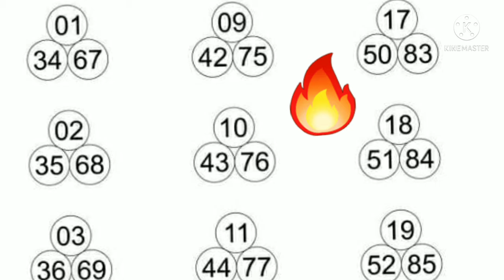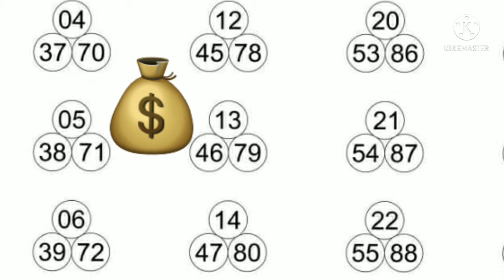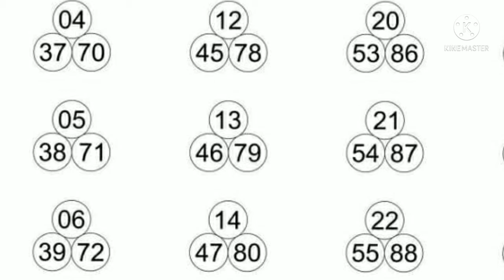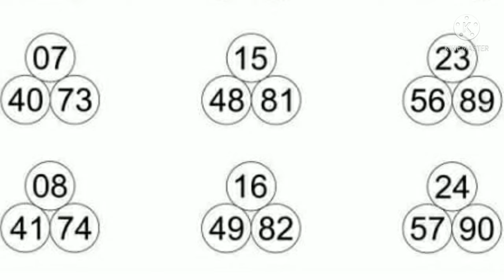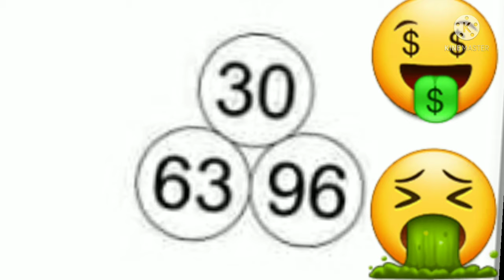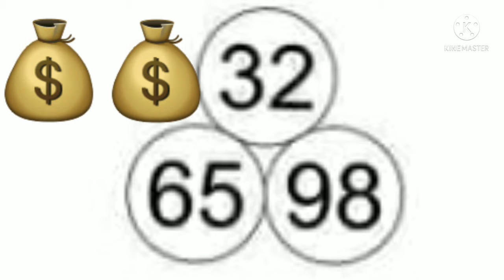loto5chf💯 direk🔥chak_boul_ kisoti nan Florida li vini ak premyè lò nan#New-York#kouri de video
tabla lojas número chak boul kisoti nan Florida rale premye lo pou NEWYORK aboné ak chanèl YouTube pataje video svp nan tout group gen bon konprann nan tout group whassap Facebook👇👇👇👇👇👇👇👇👇👇👇👇🔥🔥🔥🔥🔥🔥🔥🔥🔥🔥🔥🔥🔥🔥🔥🔥🔥🔥🔥🔥🔥🔥🔥🔥🔥🔥